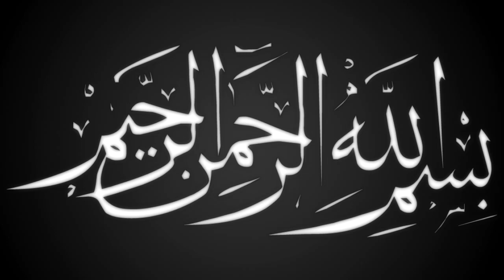ইমাম মেহেদির আগমন দাজ্জালের পতন | মাওলানা আবু ছাদেক রেজভি | Mawlana Abu Sadek Rejvi | Ullash Icp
Linkdin Link

বিশ্ব মনিষী
আলা হযরত
জামাতে নামাজ
সুফি নাত
কওমি বক্তা
তবলছড়ি ময়দান
সুন্নী নক্ষত্র
মা ফাতেমা (রাঃ)
হিট ওয়াজ
ইসলামী সঙ্গীত
# আমার নবী
Islamic Jalsa
Bangla Islamic Jalsa
holy Quran
রাসুল সাঃ
মুফতি গিয়াস উদ্দিন আত তাহেরি
bangla mahfil 2022
Ullash Icp Present
হযরত বেলাল
হযরত আলী (রাঃ)
নতুন ওয়াজ
ইসলামী সমাজ
হেদায়তের মালিক
হাসির ওয়াজ
ঈমানের মূল্য
ঈদে মিলাদুন্নবী
রাসূলের প্রেম
মৃত্যুর যন্ত্রনা
গরম জিকির
ইসলাম শান্তির ধর্ম
বড় পীর
Nissan bangla presents
আল্লাহর বান্দা
আল্লাহর নাম
মাহফিলের মাটি
রবের রহমত